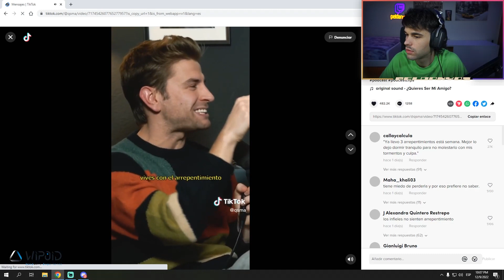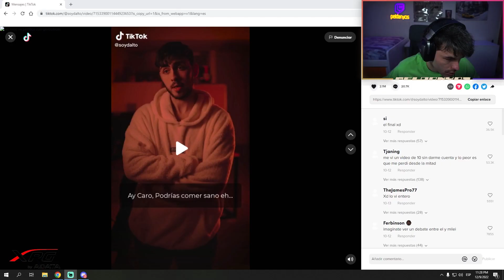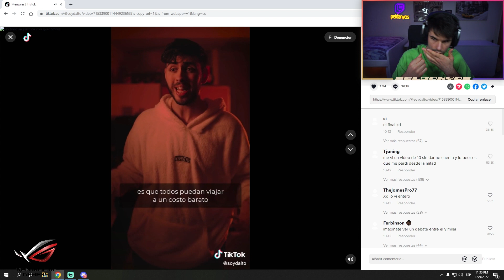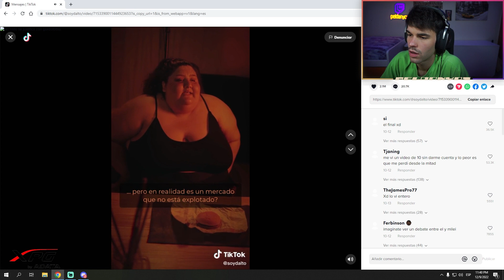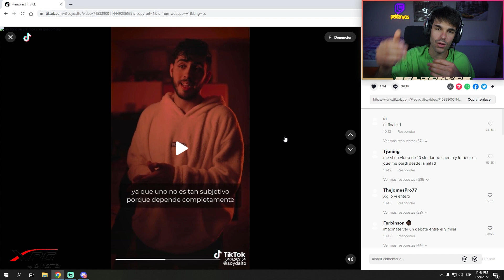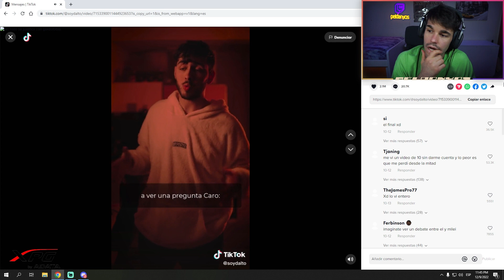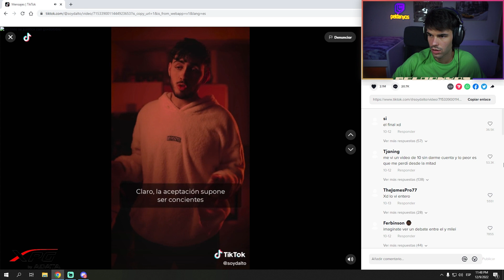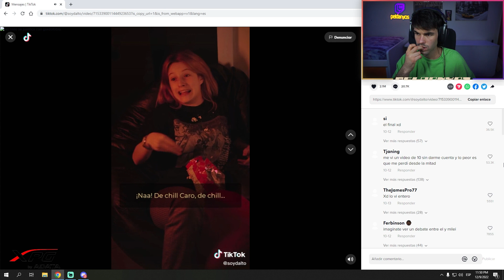¿Es MEJOR que TU PAREJA SE CALLE unos CUERNOS?